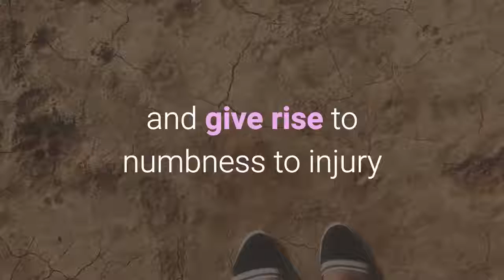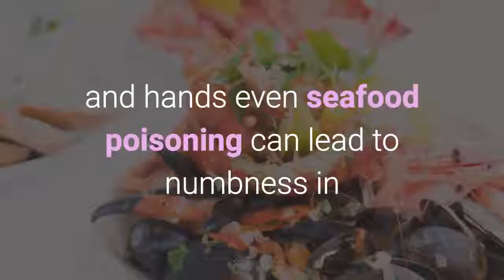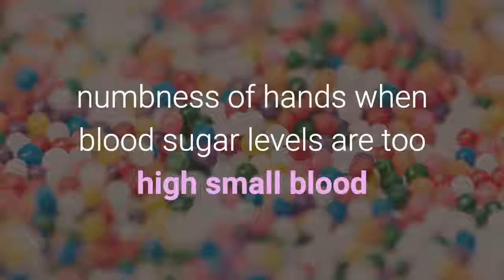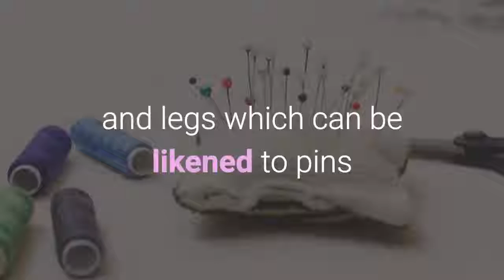7 reasons why you wake up with numb hands 1